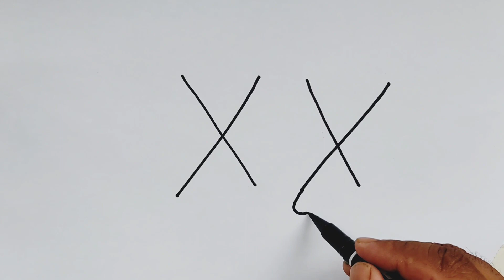XXX দিয়ে পাখি আঁকা l Birds Drawing Easy l ছবি আঁকা l পাখি আঁকার সহজ উপায় l Drawing